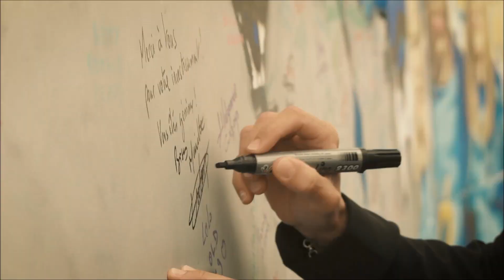Volunteer Family Comes Together in France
Rejoignez-nous et venez participer à cette grande fête du football. Pour vous aussi c’est le moment de briller ... Devenez volontaire !

The volunteer team at the FIFA U-20 Women's World Cup France 2018 had fun, met famous people and got close to the action...